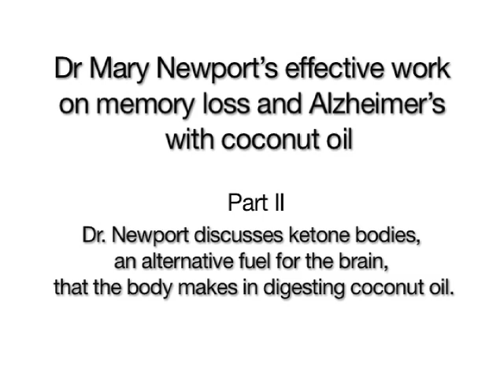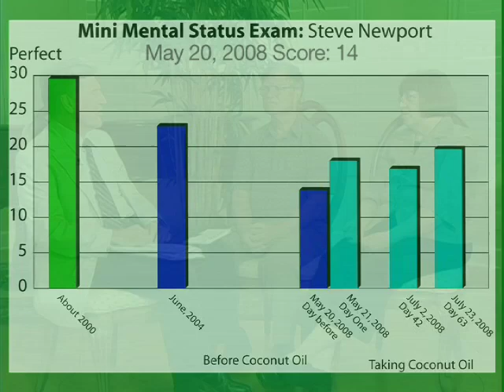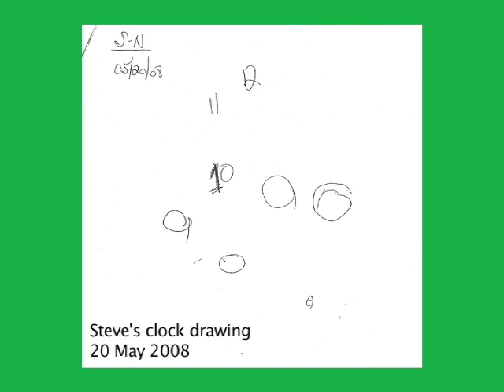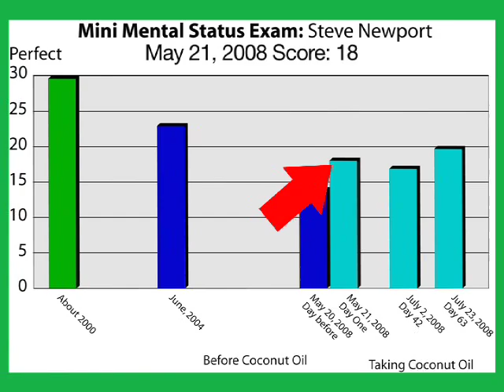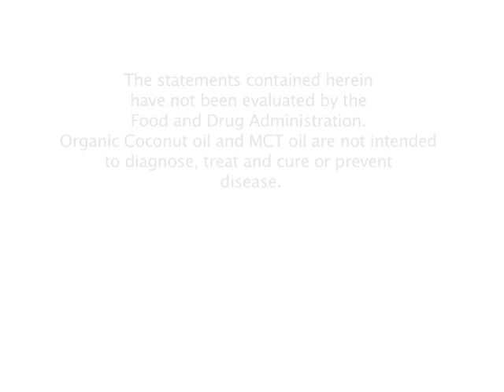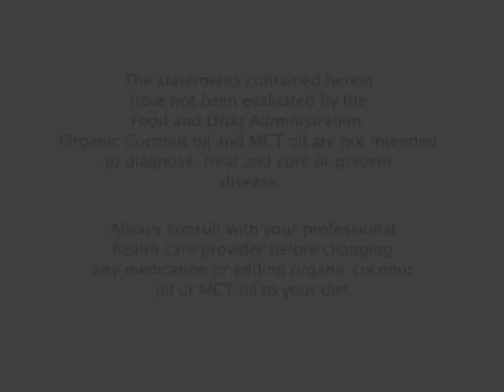Dr. Newport's effective work on memory loss and Alzheimer's with coconut oil- Part II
for more on the use of coconut oil. Dr. Newport discusses ketone bodies, and alternative fuel for the brain, that the body makes in digesting coconut oil.